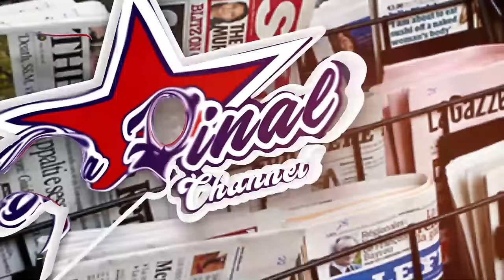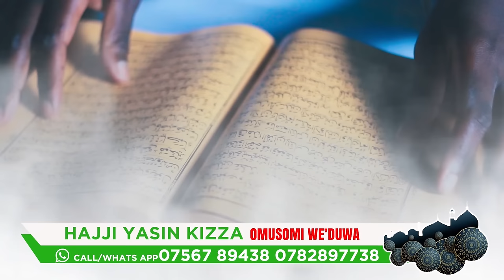CHOSEN BECKY DRIVER WE ATOMEDDE, BIMUTABUKIDDE EYETUNDA TALINA KWOGERANGA BWIINO WUUNO - NALONGO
TRENDING STORIES